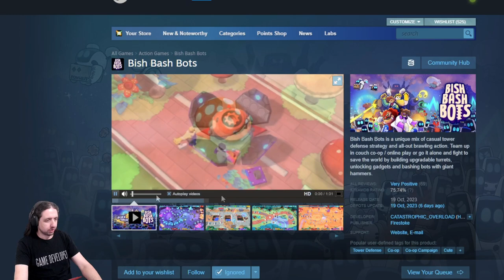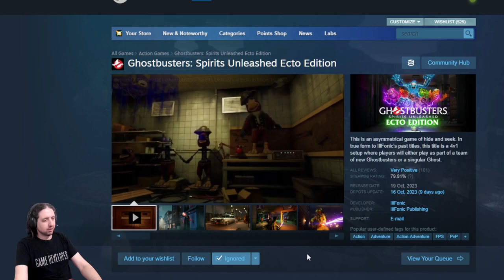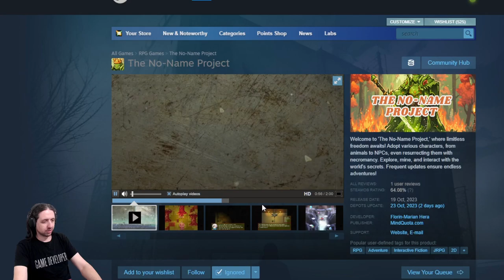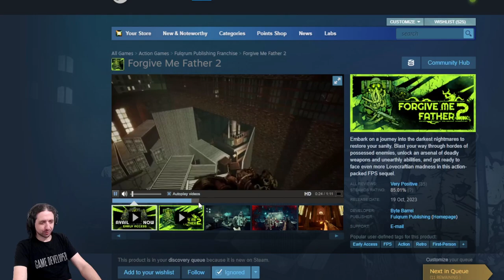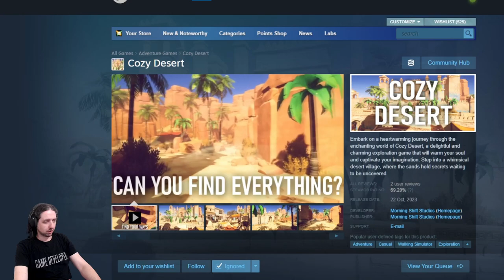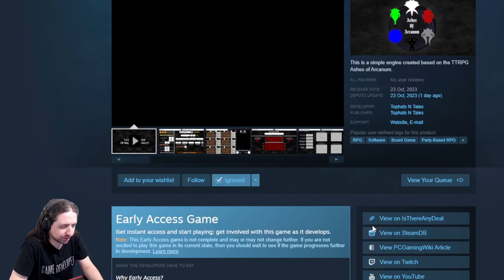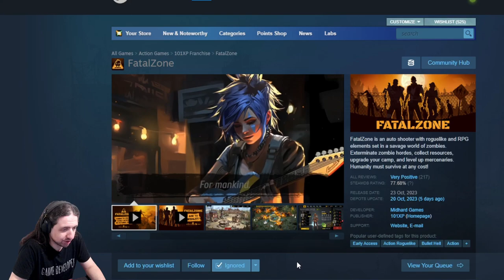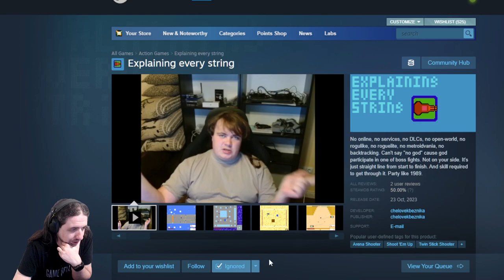Critiquing Steam Pages